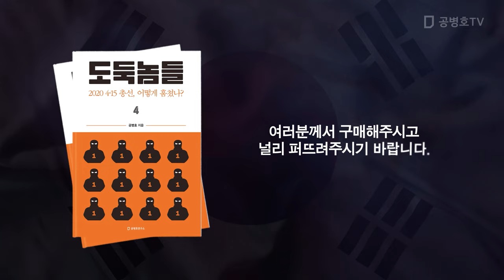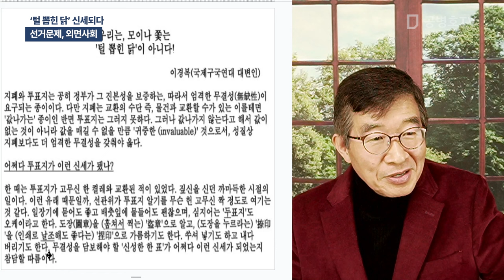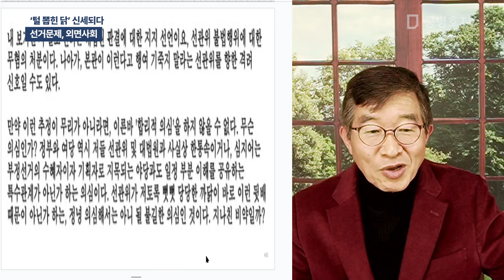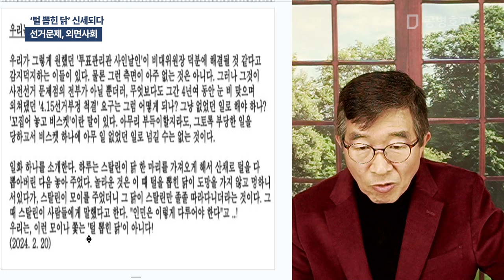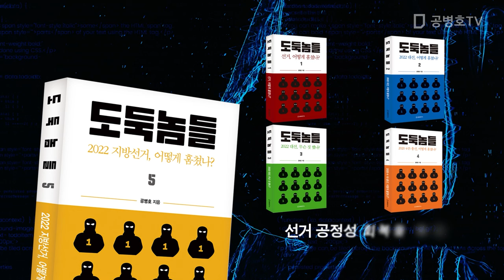'털 뽑힌 닭' 신세되다 / 선거문제, 외면사회 [공병호TV]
Bitcoin : 3MTW849AkP2ftLeSK2teZHMmzLu7Z83s9U